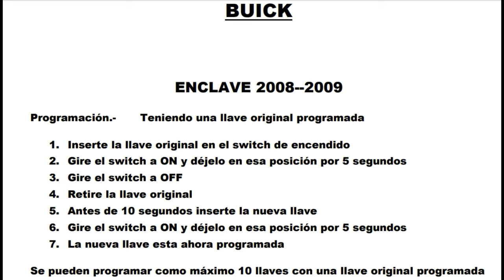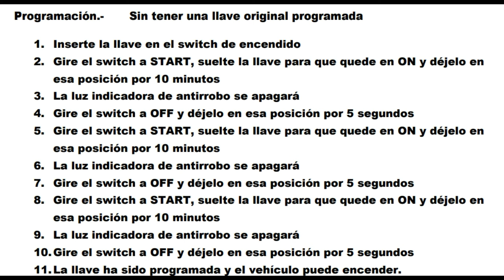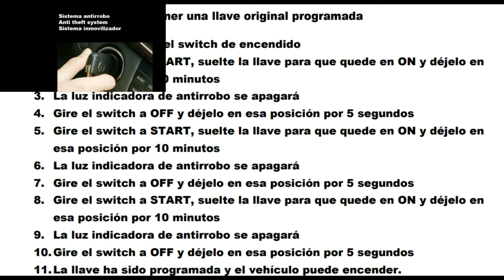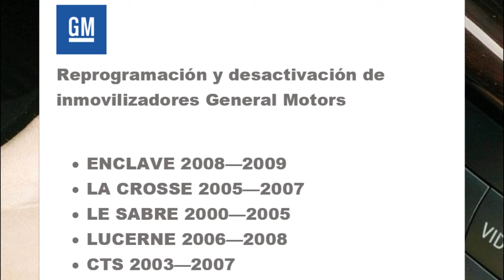Desbloquear y programar Inmovilizador del auto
Desbloqueo de inmovilizadores General Motors
57 Modelos para desbloquear y programar

BUICK

ENCLAVE 2008–2009
LA CROSSE 2005–2007
LE SABRE 2000–2005
LUCERNE 2006—2008
PARK AVENUE 2000—2005
RAINIER 2004–2007
RENDEZVOUS 2002–2007

CADILLAC

CATERA 1997—2001
CTS 2003—2007
DE VILLE 2000—2003
DTS 2006—2008
ESCALADE 1999—2006
ESCALADE 2007—2008
SRX 2003–2008
STS 2005—2008
XLR 2005—2008

CHEVROLET

ASTRO VAN 1997—2005
AVALANCHE 2002—2006
AVALANCHE 2007—2009
BLAZER 1998—2005
CAVALIER 1995—1999
CAVALIER 2000—2005
COBALT 2005
COBALT 2006—2007
CORVETTE 2001—2005
Corvette 2005–2007
EQUINOX 2005—2007
PICK UP 1998—2000
EXPRESS 1998—2001
EXPRESS 2002
HHR 2006—2008
IMPALA 2000—2005
IMPALA 2006—2008
MALIBU 1997—2003
MALIBU 2004—2007
MONTECARLO 2000—2005
MONTECARLO 2006—2008
S10 1998—2004
SILVERADO 1999–2007
SILVERADO 2007—2009
CHEVROLET SUBURBAN 1999
SUBURBAN 2000—2006
SUBURBAN 2007—2009
TRAILBLAZER 2002—2007
CHEVROLET TAHOE 1999
TAHOE 2000—2006
TAHOE 2007–2009
UPLANDER 2005—2008
VENTURE 1999–2005

GMC

ACADIA 2007—2009
CANYON 2005—2009
ENVOY 1998—2007
SAFARI 2000—2005
SAVANA 1998—2008
SIERRA 1999—2007
SIERRA 2007—2009
SONOMA 1998—2004